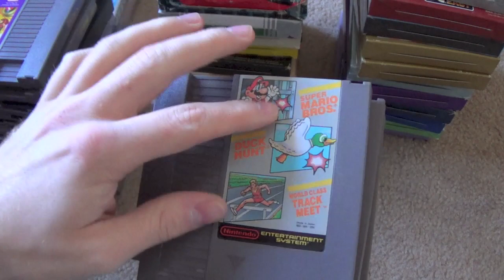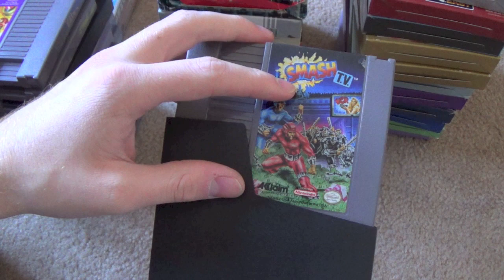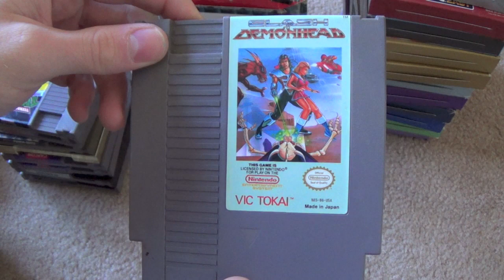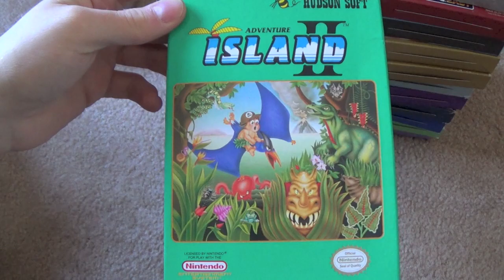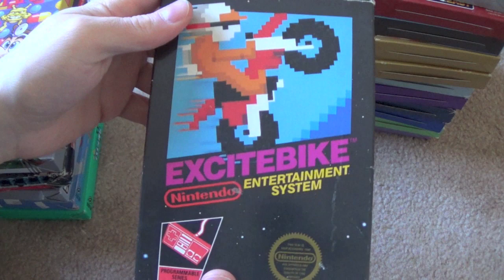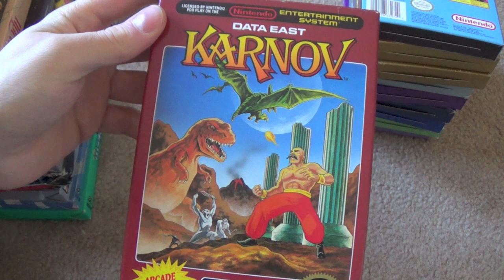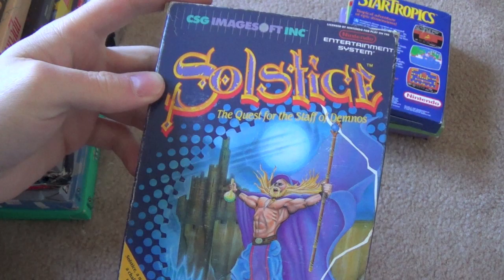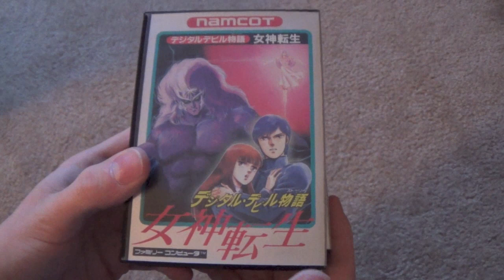My NES Collection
Boxed and loose collection of Nintendo Entertainment System games.